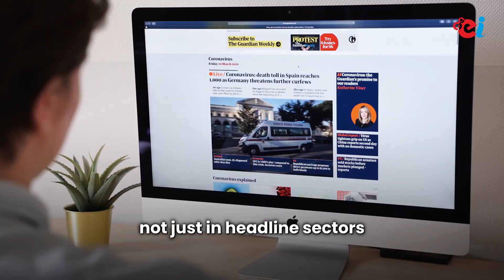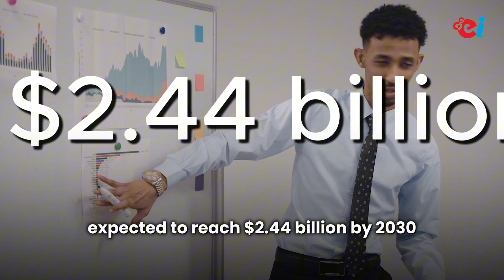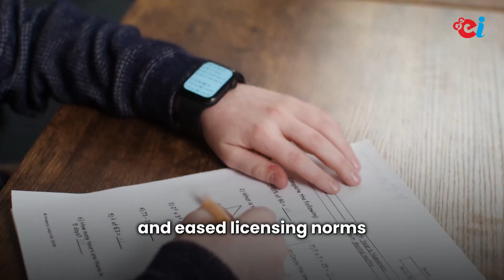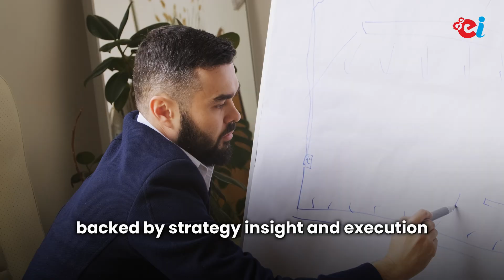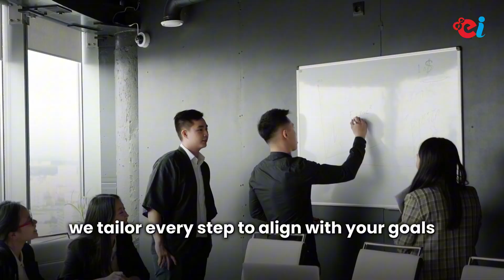5 High-Potential Manufacturing Sectors Driving India’s Industrial Growth in 2025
Read about five unique yet potent manufacturing industries that are poised to change the face of Indian manufacturing. These areas are located beyond the surface to reveal decades of sustainable growth, driven by government interventions, eco-friendly policies, and scaling technology.

Find out why smart entrepreneurs are investing in sectors like hot dip galvanizing for infrastructural growth to eco-friendly activated charcoal production from rice husk.

Get unique market intelligence, techno-economic feasibility studies, process design, and return on investment calculations from experts with over 30 years in the field. This video highlights the upcoming growth areas for both new and seasoned manufacturers.

ENTREPRENEUR INDIA
106-E, Kamla Nagar, Opp. Mall ST,
New Delhi-110007, India.